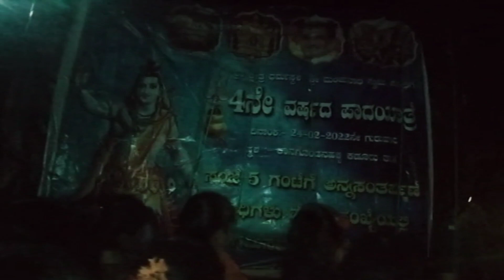5ನೇ ವರ್ಷದ ಪಾದಯಾತ್ರೆ ಧರ್ಮಸ್ಥಳ ಕ್ಷೇತ್ರಕ್ಕೆ 🙏 ಮಂಜುನಾಥ ಸ್ವಾಮಿ ಎಲ್ಲರಿಗೂ ಕೂಡ ಒಳ್ಳೆಯದನ್ನು ಮಾಡಲಿ 🙏🌺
5ನೇ ವರ್ಷದ ಪಾದಯಾತ್ರೆ ಧರ್ಮಸ್ಥಳ ಕ್ಷೇತ್ರಕ್ಕೆ 🙏 ಮಂಜುನಾಥ ಸ್ವಾಮಿ ಎಲ್ಲರಿಗೂ ಕೂಡ ಒಳ್ಳೆಯದನ್ನು ಮಾಡಲಿ 🙏🌺 bhavyashreekannadavlogs subscribemychanel sportmychannel likesharecomment#